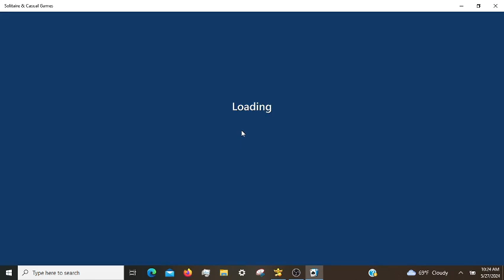Microsoft Solitaire Daily Challenges, incl. Klondike Hard 05/27/2024